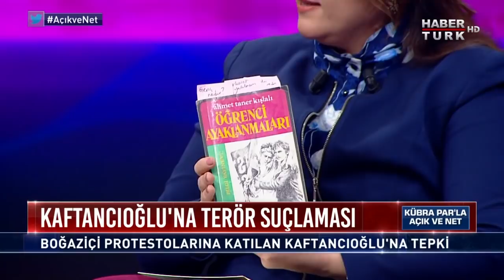Açık ve Net - 10 Ocak 2021 (CHP Lideri’nin sözlerine hükümetten hangi tepkiler geldi?)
Kübra Par’la Açık ve Net’te İYİ Parti Lideri Akşener’in Cumhurbaşkanı adaylığı ve 24 Haziran seçimi açıklamaları, siyasetteki Boğaziçi eylemleri polemiği ile Cumhurbaşkanı Erdoğan’ın Saadet Partili Asiltürk ile görüşmesi sonrası başlayan ittifak tartışması konuşuluyor

Açık ve Net'te Dr. Sinan Oğan: "Üniversite öğrencileri kesinlikle gösteri yapabilmeli. Buna kimse set olmamalı. Diğer taraftan Türkiye'de biri DHKP-C'li ise niye gereği yapılmıyor. Kaftancıoğlu'nun sempatisi olduğu görülüyor. Ama öyle mi bilmiyorum"

"Ankara ve civarı, Türkiye'de deprem yönünden bizim riskli dediğimiz bir bölgede değil çünkü Kuzey Anadolu fay hattının bayağı bir güneyinde yer alıyor. Önemli bir deprem bölgesi olmadığını belirtmek isterim" Açık ve Net'te Prof. Dr. Sinan Özeren, Ankara'daki depremi yorumladı

Açık ve Net'te Yönetim Uzmanı Elfin Tataroğlu: Meselenin Kaftancıoğlu üzerinden tartışılması çok yazık. Üniversiteler prestij kaynağıdır. Meselenin özü bulandırılıyor. AK Parti'nin çok sevdiği alanlardan biri haline geldi.

Açık ve Net'te Gazeteci Cem Küçük: "Kaftancıoğlu, PKK terör örgütü üyesi Sakine Cansız'ı övdü. Bu tweetlerden yargılanıyor. DHKP-C sempatizanı olmasından öte bir durum var. Teröristler övülmemeli"

"Türkiye'de siyaset yapma tarzında arıza var. İktidarı da muhalefeti de istismar ediyor. 2021'de partili rektör atamak ne kadar doğru?" Açık ve Net'te Gazeteci Gürkan Zengin, Kaftancıoğlu'na terör suçlamasını ve Boğaziçi'ne atanan rektör konusunu yorumladı

Kübra Par soruyor; Gazeteciler Cem Küçük, Gürkan Zengin, İYİ Parti Genel Başkan Yardımcısı Ümit Dikbayir, Yönetim Uzmanı Elfin Tataroğlu ve Türksam Başkanı-24. Dönem Milletvekili Dr Sinan Oğan Açık ve Net’te yanıtlıyor

"Gücü Özgürlüğünde"
Doğru Haber, Dinamik Sunum, Kaliteli Program, Güçlü Yorum